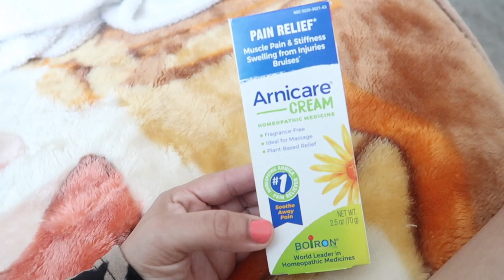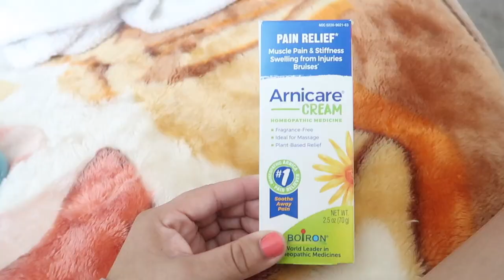Tummy Tuck & Liposuction-Recovery Day 5 & 6/Getting my son's cloths ready for the week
**Hey everyone welcome Back? If you are new hi there Welcome! so i realize i really didn't mention that i will be sharing what i eat in  a day anything that has to do with weight loss and how i keep my self motivated and i will also be sharing my weight ins and etc.

{What you Will See On Our Channel}

*Family Vlogs
*Grocery Hauls
*Pranks
*Cook With Me
*Recipes
*Work Outs
*Meal Planning On A Budget
*Budgeting Videos
*Get Ready With Me { Mommy Editions}
*Clean With Me
*Weight Loss {Updates}
*Monthly Favorites
*Meal Planning For Weight Loss
*Day In The Live Videos

Snapchat {Mia Mejia}

 {Collabs, Reviews & PR }